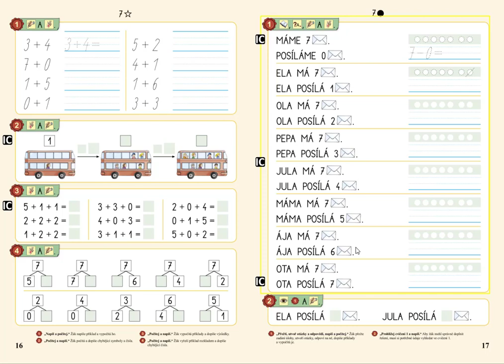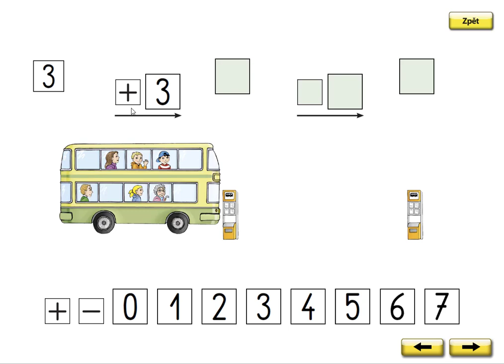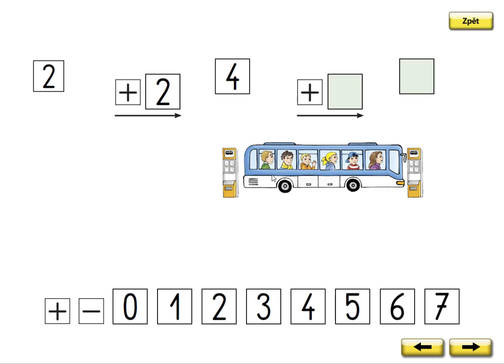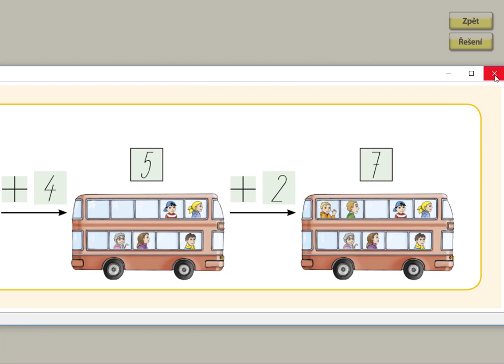Příklady na + v oboru 0 až 7, MATÝSKOVA MATEMATIKA 2. DÍL - POČÍTÁME DO DESETI, str. 16, cv.2